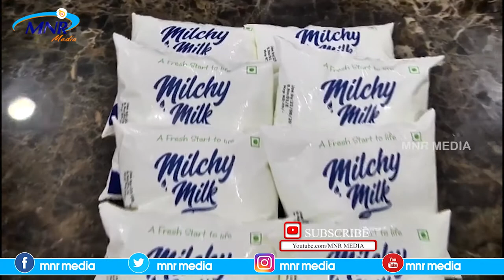మిల్చి మిల్క్.. రోగనిరోధకం..|| Milchy Milk|| Harish Rao || MNR Media